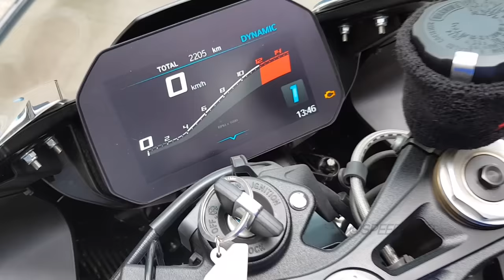LOUD BMW S1000RR Akrapovic GP Exhaust System Sound (FLAME SPITTER) 🔥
BMW S1000RR M Sport loaded with Akrapovic shorty GP Full system exhaust !

BMW S1000 RR is a sports bike available in 3 variants in india. Its lowest version starts from a price of ₹18,50,000 (ex-showroom) and the top version from a price of ₹22,95,000 (ex-showroom). BMW S1000 RR generates 200.8 bhp of power and 113 nm of torque from its 999cc engine. Four cylinder engine of S1000 RR has a 6 speed manual gearbox. With both rear and front disk brakes, the top variant of BMW S1000 RR also has an anti-locking braking system. This 197 kg bike is available in 2 colours.

The S1000RR is BMW’s flagship super sport motorcycle which has been completely overhauled for 2019. The most prominent aspect of the 2019 BMW S1000RR is the twin LED projector headlamps with LED DRLs that replace the distinctive asymmetrical headlamps on its predecessor. The frame which BMW calls the ‘Flex Frame’ is completely new and is basically an aluminium twin-spar chassis with trellis sub-frame. The chassis uses a lighter steering head and engine mounts with the engine as a stressed member.

This engine is a newly-developed 999cc, inline-four cylinder motor. The motor produces 204bhp at 13,500rpm and 113Nm of torque at 11,000rpm. The unit comes mated to a six-speed gearbox with bi-directional quick shifter as standard. It also features BMW’s ShiftCam technology which adjusts valve timings and strokes on the intake side.

BMW always loads their motorcycles up with electronic wizardry and the S1000RR is no different. The motorcycle is equipped with a full-colour TFT instrument console that is Bluetooth-enabled. It also gets dynamic traction control system, hill-start assist, Shift Assist Pro, adjustable engine braking, six-axis IMU, wheelie control, launch control and ABS.

In terms of dimensions, the 2019 S1000RR is narrower and weighs 1.3kg lesser. And with a wheelbase of 1,441mm and width of 848mm, it is also longer and wider than the previous model. BMW has also lowered the seat height to 824mm from 826mm. Furthermore, the 2019 S1000RR is a whole 11kg lighter than before thanks to lighter engine parts and exhaust system.

The 2019 BMW S1000RR is available in two colour options and three packages- standard, Pro and Pro M Sport. These trims differ from each other in terms of the equipment and electronic aids they offer. In India, the S1000RR competes against the Yamaha YZF R1, Kawasaki Ninja ZX-10R, Suzuki GSX-R1000, Ducati Panigale V4 and the Aprilia RSV4.

The M package for the new BMW S1000 RR comprises the following:

Motorsport paint finish
M carbon fibre wheels
M light weight battery
M Chassis Kit with rear ride height adjustment and swingarm pivot
M sport seat
Pro Mode

Akrapovic Shorty GP Full System Exhaust
Developed and tested by Akrapovic’s top factory teams by riders at the pinnacle of racing, it is simply the finest performance exhaust system available.

This kit features; titanium headers, titanium mid-pipes, a titanium muffler with combination of beautiful machine and hand welds. The GP style titanium muffler with an integrated titanium exhaust hanger which is optimized to maximize lean angle.  This GP Shorty full system will totally transform your S1000RR by giving it the MotoGP look and that signature Akrapovic sound.

No fuel remapping required, but for optimal performance it is recommended to use of a fuel controller.

Maximum weight savings and power gains with the Akrapovic full exhaust systems.

Stock exhaust weight : 24lbs
Akrapovic GP Shorty Full Titanium Exhaust weight : 8lbs